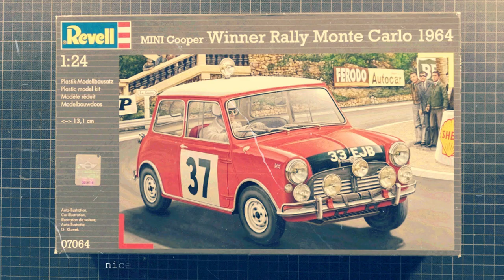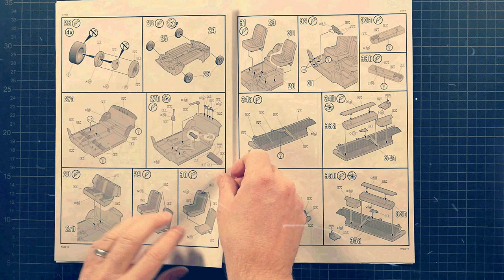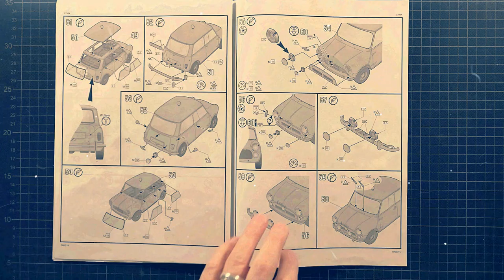UNBOXING - REVELL - MINI COOPER - RALLY MONTE CARLO 1964 - 1:24 SCALE MODEL KIT - SCALE BENCH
On January 21, 1964, the Mini Cooper S won the Rally Monte Carlo for the first time. The Irish driver Patrick "Paddy" Hopkirk and his co-driver Henry Liddon had managed the feat to prevail with the British small car against a supposed superiority of significantly more powerful competitors. Their faultless hunt on country and mountain passes, ice and snow, tight curves and steep slopes at the same time laid the foundation for the fact that the underdog and favorite fright not only a crowd favorite, but also a motorsport legend.Because the classic Mini dominated the rally in the following years Monte Carlo. Hopkirk's Finnish team mates Timo Mäkinen and Rauno Aaltonen added two to the title collection in 1965 and 1967 additional "Monte" overall victories added.